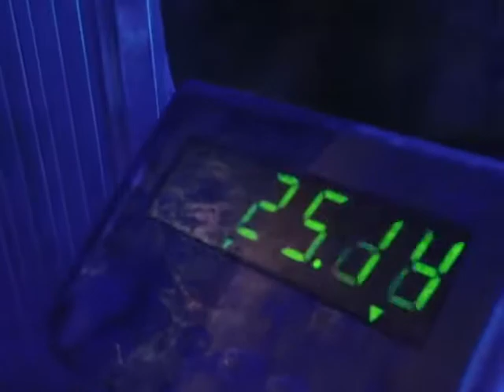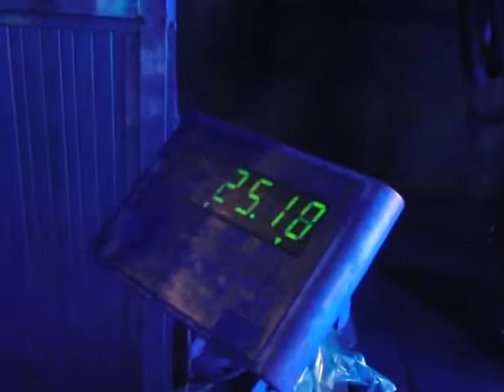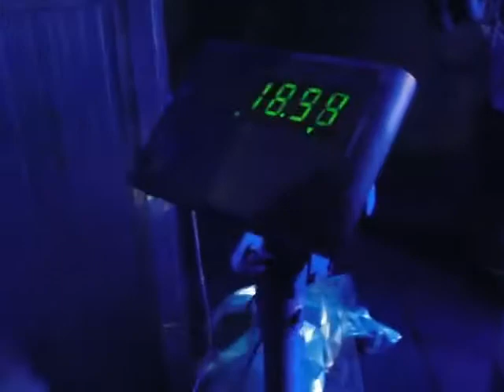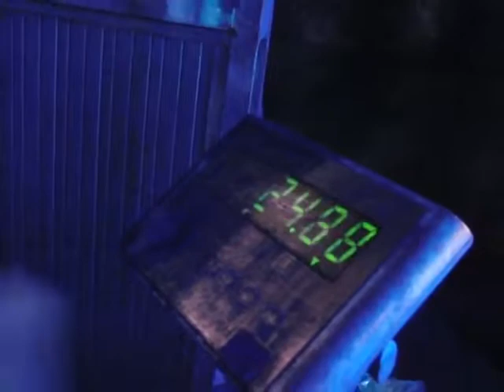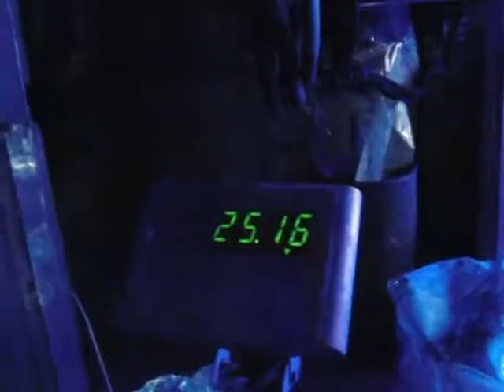Chemical paint Powder Vacuum Packing equipment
powder density : 0.3-0.8
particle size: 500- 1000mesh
bag material : plastic /foil
packing weight :20-30kg per bag